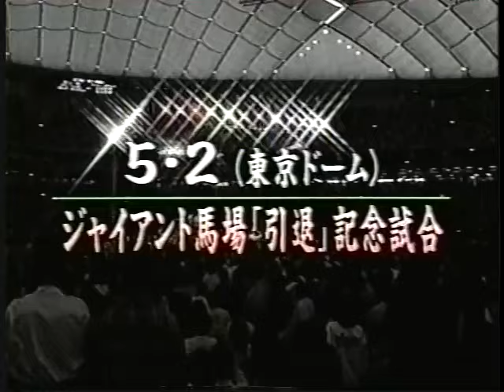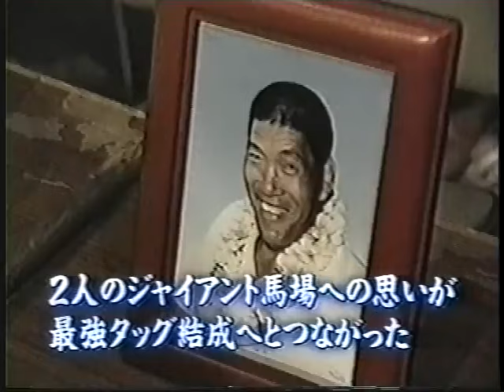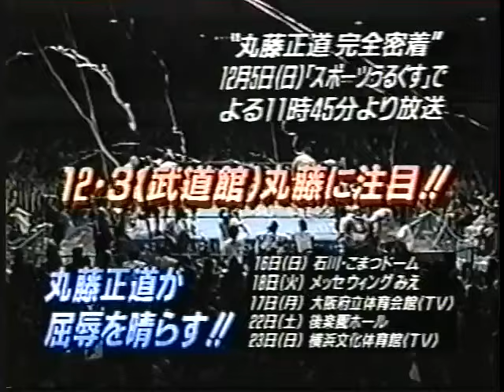All Japan TV (November 28th, 1999)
(Taped at the Miyagi Sports Center in Sendai, Miyagi on November 27th)
1) Akira Taue & Stan Hansen vs NO FEAR (Takao Omori/Yoshihiro Takayama) (Real World Tag League)
2) Untouchables (Mitsuharu Misawa/Yoshinari Ogawa) vs Masao Inoue/Tamon Honda (Real World Tag League)
3) Johnny Smith/Maunakea Mossman/Vader vs Burning (Jun Akiyama/Kenta Kobashi/Kentaro Shiga)